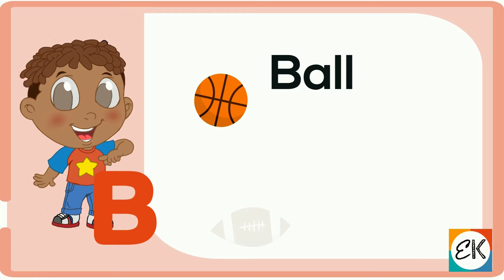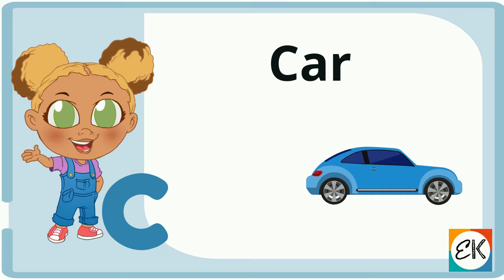Phonics - Letter Sounds and Words | A to D | for Toddlers and Preschoolers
Join the Elite Kids crew - Aria-Marie, Xavier, Layla, and James - in this phonics lesson.

Letters A, B, C, and D

Children will learn different sounds that letters make.  Children will also learn words that begin with those letters.  This video is part of a phonics series that teach the alphabet and letter sounds.

This is a phonics song with pictures and animation for each letter.  It is designed to help children learn the sounds of the letters in the English alphabet.

Capital letters, vowels, and letter sounds.  It's never too early to introduce your very own Elite Baby, Tot, or Kid to ABC reading concepts.

to learn more about the crew and our free video lessons.

ABOUT: Elite Kids is an education and lifestyle brand for kids 0 to 10 that features four brilliant kid characters who teach academic content and life skills.

We recommend that children watch these videos with an adult present.  If children are unsupervised, we recommend viewing all videos on YOUTUBE KIDS